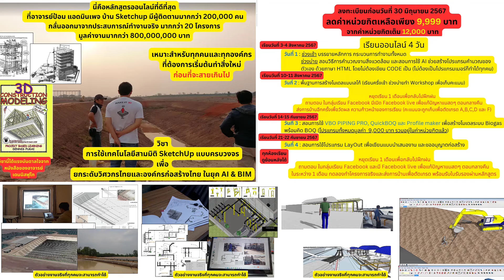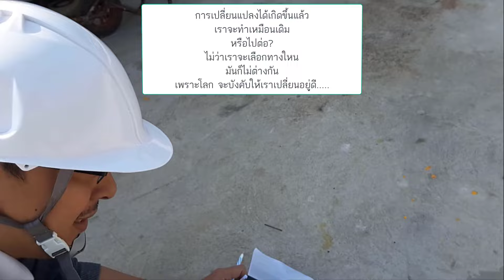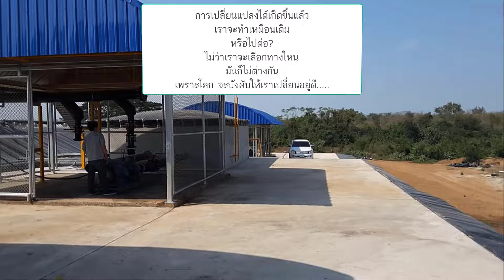วิชา SketchUp BIM สำหรับงานวิศวกรรมสิ่งแวดล้อมในงานระบบ Biogas - ตอนที่ 09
สำหรับผู้สนใจหลักสูตรออนไลน์ SketchUpBIM สำหรับงานวิศวกรรมสิ่งแวดล้อม สามารถดูข้อมูลและลงทะเบียนได้ที่